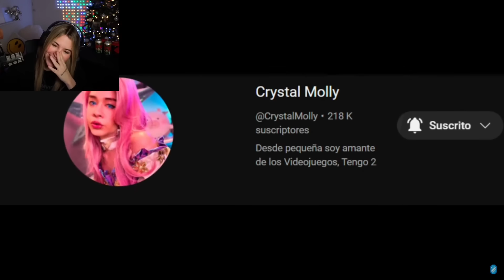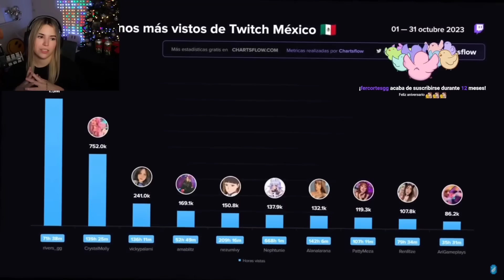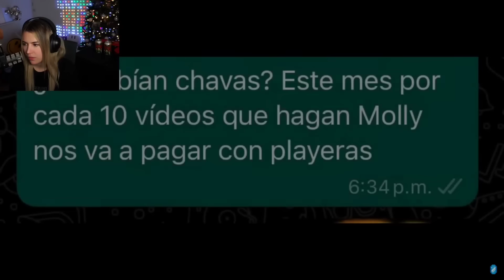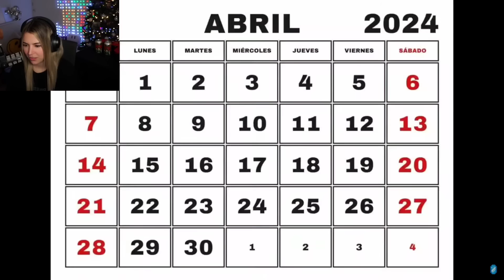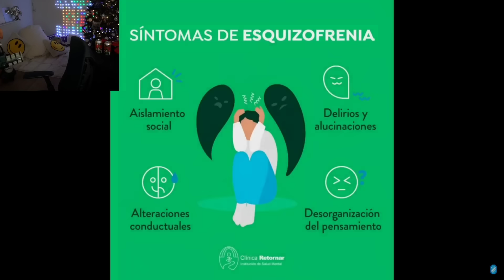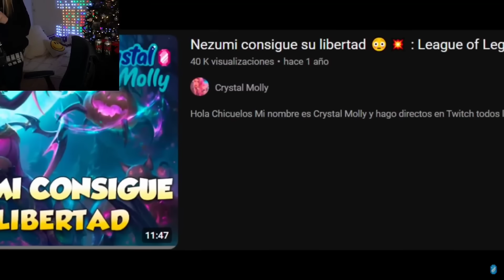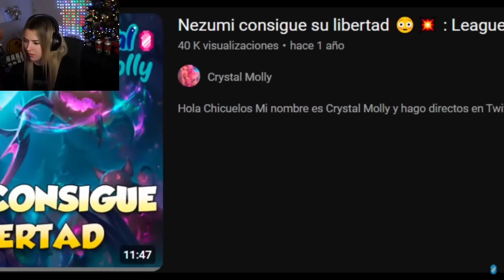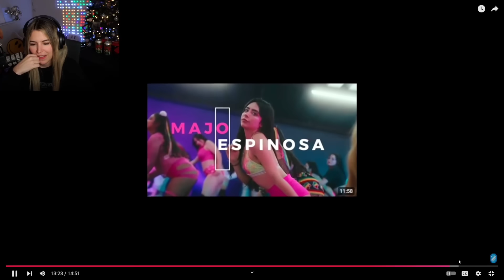Rivers reacciona al Iceberg de Crystal Molly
info del canal:
Subo mejores momentos con mi propia edicion para el entretenimiento de la gente, si te gusto el contenido te pediria que le dieras like para mostrar que si te gusto el contenido